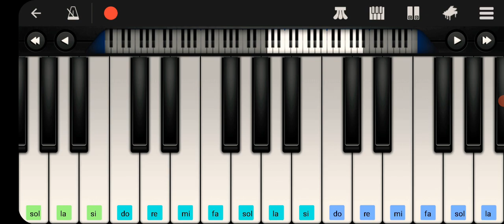Alé Real Madrid Alé, Alé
🌟 Ale real Madrid ale ale piano 🌟 🎹